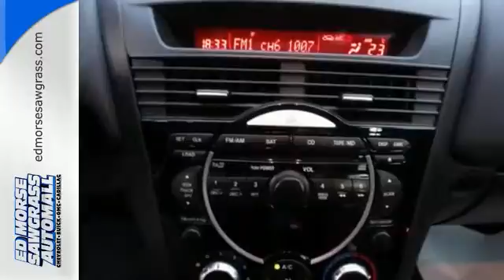2006 Mazda RX-8 Sunrise FL Miami, FL G5105074B - SOLD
Year: 2006
Make: Mazda
Model: RX-8
Trim: 4dr Cpe Auto
Engine: 1.3L Rotary engine
Transmission: Automatic
Color: Gray
Interior: Brown
Mileage: 64025
Stock #: G5105074B
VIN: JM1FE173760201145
ONLY 64,000 Miles! RX-8 trim. CD Player, Captains Chairs, Aluminum Wheels. CLICK NOW! KEY FEATURES INCLUDE Quad Bucket Seats, CD Player, Aluminum Wheels Remote Trunk Release, Keyless Entry, Steering Wheel Controls, Bucket Seats, 4-Wheel ABS. WHY BUY FROM US Ed Morse Sawgrass Auto Mall is a division of the Ed Morse Automotive Group. Located in Sunrise, Florida, our dealership has been selling and leasing cars for less while providing excellent customer service to all the surrounding cities of Sunrise for over 65 years. Please confirm the accuracy of the included equipment by calling us prior to purchase.

Address:
14401 West Sunrise Blvd